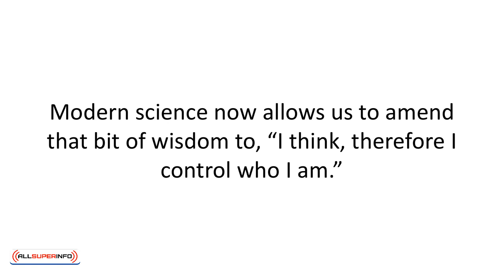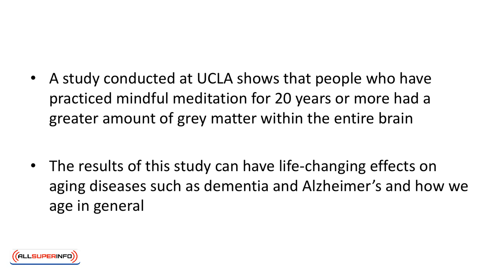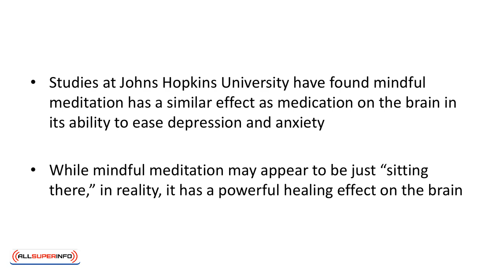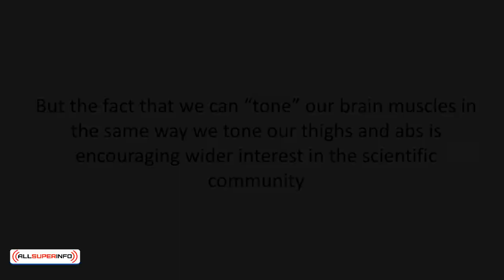04 Mindful Meditation and The Brain